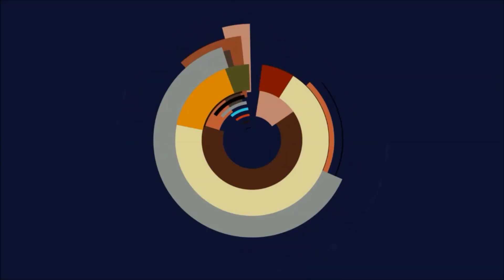Flyff Universe - Fail beim gigen, Level UP und DIEBSTAHL der Toxic Community